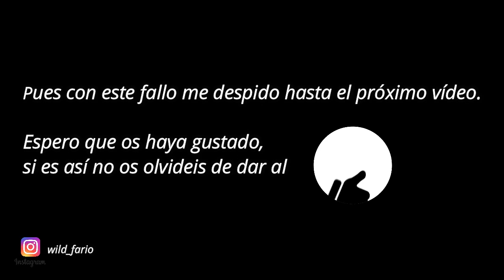Las truchas del Porma y una buena iris, pesca al hilo (coto condado II)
Después de conseguir capturar la primera trucha en León en el Curueño, me quedé con ganas de mas y nos fuimos otro día a tierras leonesas para resarcirme. Esta vez estuvimos en el río Porma ahora que empieza a bajar el caudal, aún así bajaba bien de agua pero conseguimos capturar unas cuantas pintonas. Incluso se dejó ver una buena trucha arcoiris que se había escapado de una piscifactoría aledaña al río. Espero que os guste!!